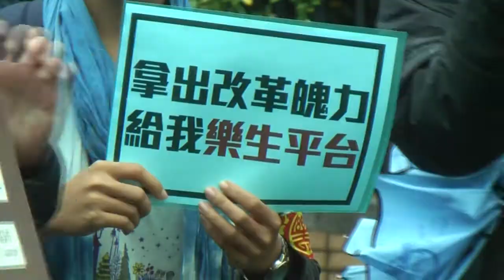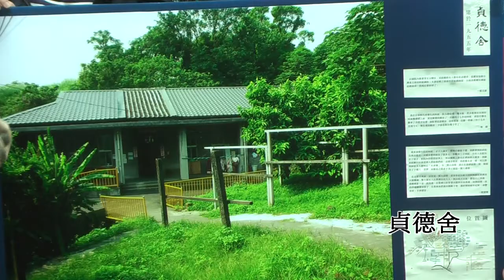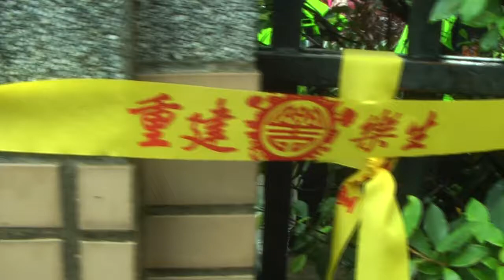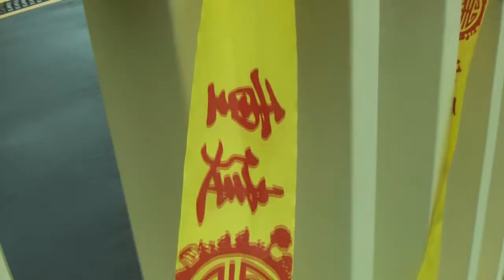2016.12.22 讓「大平台」重建樂生院院民籲新政府改正過錯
讓「大平台」重建樂生院院民籲新政府改正過錯
樂生療養院重建之路有新進展，今（12/22）日上午樂生保留自救會與青年樂生聯盟先後前往監察院和行政院，除了希望監察院著手調查新北市政府在樂生院文資保存的違失，也要求行政院盡速通過樂生院「大平台」重建方案，恢復原本樣貌。聲援民眾將重建樂生的布條綁在行政院大門口，盼新政府有所作為。
樂生院因捷運新莊機廠工程，昔日山坡地形已被下挖，而政府原本預計用一條人行陸橋做為銜接院區的出入方案，但因規畫未經院民參與討論且跟原貌相差甚遠而遭受質疑。今年7月台灣大學城鄉所教授劉可強提出「大平台」方案，是在新莊中正路側進行土方回填，恢復原本的山坡樣貌，為了讓捷運列車於下方通行，會在軌道上方淨空，以平台工法施作。
樂生保留自救會榮譽會長李添培說，只要捷運機廠的16條軌道減少5條，就能用「大平台」恢復樂生院過去的山坡入口和美麗的景色。李添培表示，捷運是國家的財產，樂生院則是國家的資產，過去政府為了機廠犧牲樂生院，如今希望新政府能在兩者間取得平衡，重建樂生院。